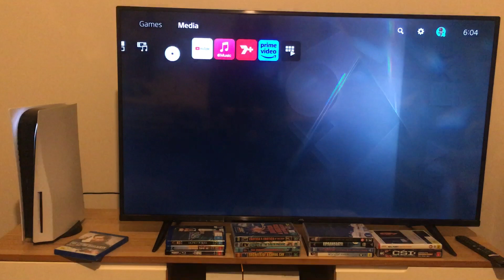Opening to The Living Daylights (2012, 2020 reprint) Australian Blu-Ray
The new James Bond…living on the edge.

Contents:
1: This Blu-Ray disc screen
2: 20th Century Fox Home Entertainment logo
3: Blu-Ray menu
4: Metro Goldwyn-Mayer logo
5: United Artists logo
6: James Bond gunbarrel*
That’s all.

*This was the first gunbarrel to have Timothy Dalton in it!

The Living Daylights is distributed by Metro Goldwyn-Mayer and United Artists.